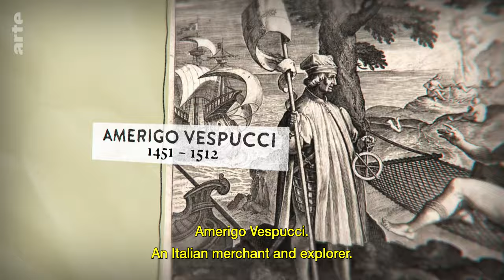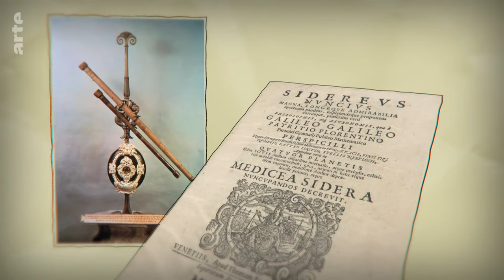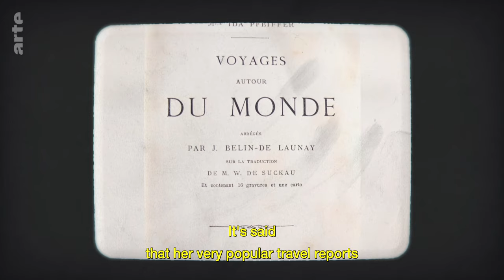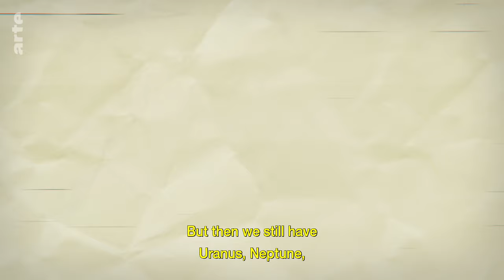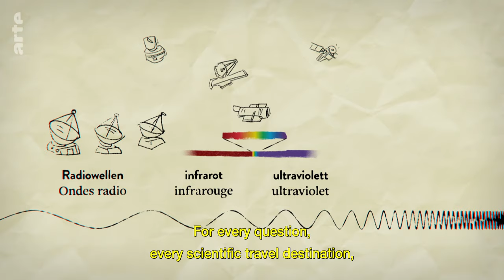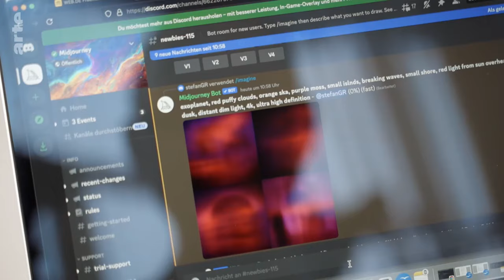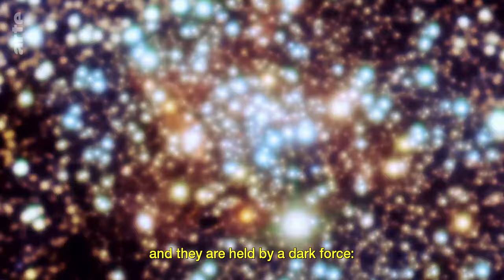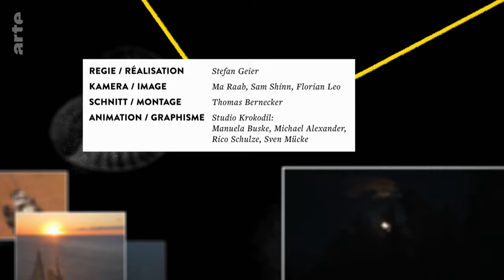Could We Reach the Stars? | ARTE.tv Documentary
Since the dawn of time, mankind has aspired to one thing only: to go further and further beyond the limits of what he knows. But how far is it possible to travel in space? Could we reach the stars?